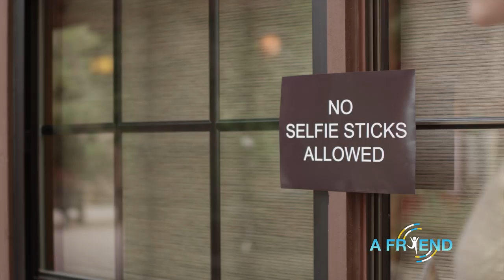A Better Kind of Selfie Stick: "Friend"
Finally, take selfies so good they're just called "pictures".

CAST
LEAD GIRL - Siobhan Thompson
FRIEND 1 - Zac Oyama
FRIEND 2 - Doug Rogers
FRIEND 3 - Caroline Gayle
FRIEND 4 - Sokhan Sar

CREW
Director - Matthew Pollock
Producer - Michele Santoro
Writer - Mike Trapp
Cinematography - Idan Menin
Editor - Brett Kushner
Production Manager - Sam Kirkpatrick
Art Director - Rachel Aguirre
1st Assistant Director - Jordan Little
Production Coordinator - Shane Crown
1st Assistant Camera - Giselle Gonzalez
2nd Assistant Camera / DIT - Brian White
Gaffer - Jacob Abrams
Key Grip - Matt Toledo
Best Boy Electric - Kevin Campbell
Driver / Swing Grip - Massimo Bordonaro
Production Sound - David Beede of Iceman Audio
Post Production Supervisor - Evan Watkins
Post Production Manager - Stephanie Zorn
Production Accountant - Christine Rodriguez
Assistant Production Accountant - Shay Parsons
Second Assistant Production Accountant - Rebecca Call
Production Assistant - Scott Tammel
Production Assistant - John Horan
Production Intern - Isaac Park
Production Intern - Andrea Chrunyk
Post Production Intern - Amy Vanderlip
Post Production Intern - Jeffrey Vega